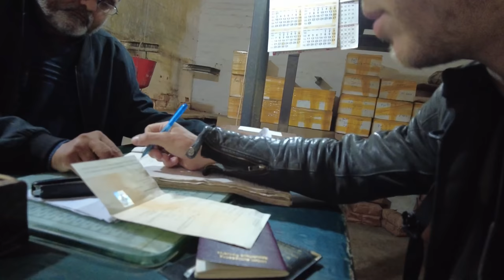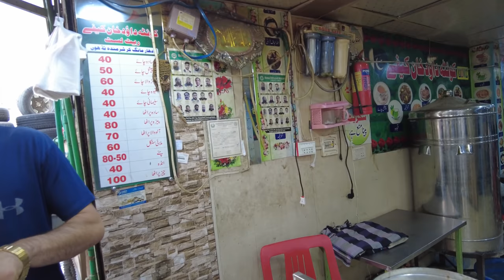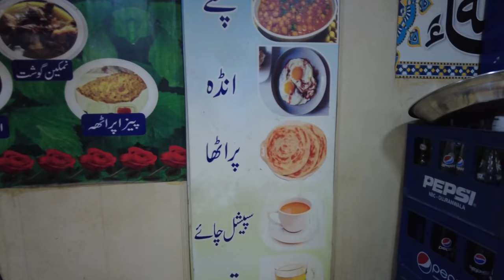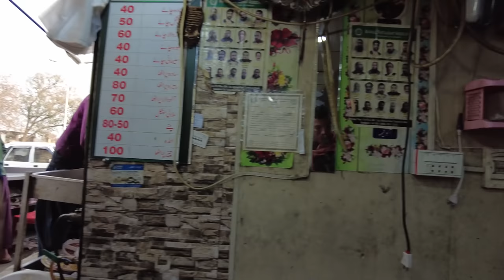They won't let you pay - Typical Pakistani hospitality in a local restaurant in Islamabad - Pakistan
They won't take my money, another class act from the Pakistani tea maker, in a busy restaurant in Islamabad, capital of Pakistan.

After picking up the bike from the Rawalpindi station, I got back to my routine in the beautiful capital city of Pakistan, where the hospitality is second to none! I am also giving you a glimpse of where I spend my time working, in this lovely co working space in F11, where staff or patrons are always smiling at me, often curious to see a westerner working along with them.

Chapters/ Timestamps
00:00 Intro
01:00 To the train station
04:55 Train ride
06:40 Arriving in Islamabad
08:00 Looking for the bike
09:20 Found it!
12:11 Islamabad routine
14:06 Police check
19:00 Local restaurant

If you like motorcycle adventure mixed with vlogging, you came to the right channel!
I will be showing you the beauty of this planet from a different angle, the one from a motorcycle rider with a GoPro camera.

Same as above, for Instagram haters 😁
For any business proposal